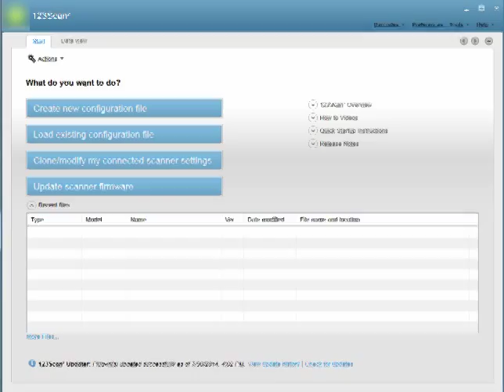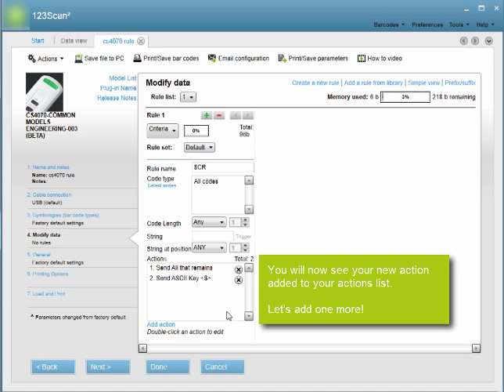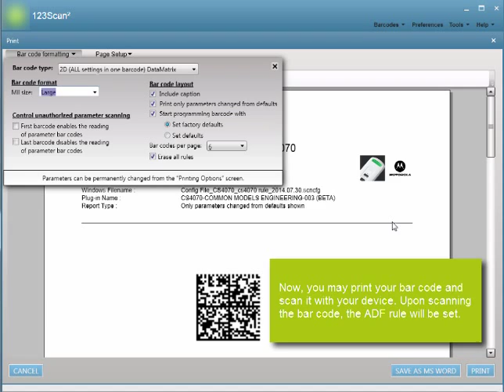Creating an ADF rule with SCAN123 for the CS4070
This video shows how to create an ADF rule using SCAN123 for the CS4070.